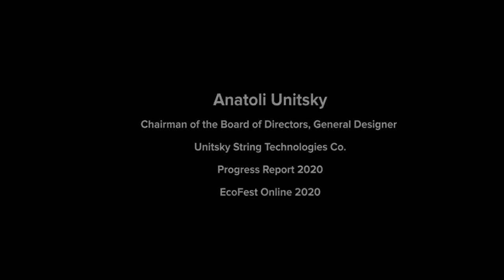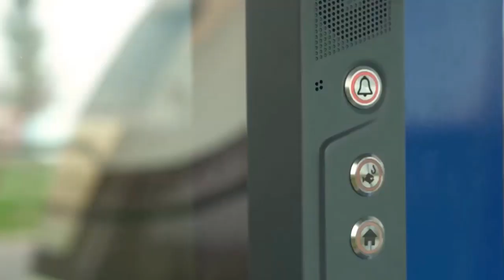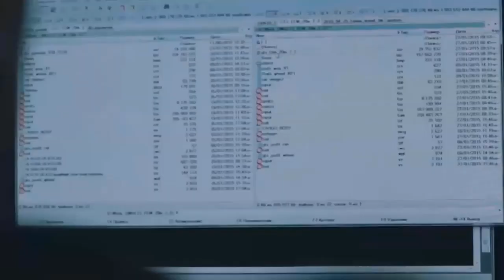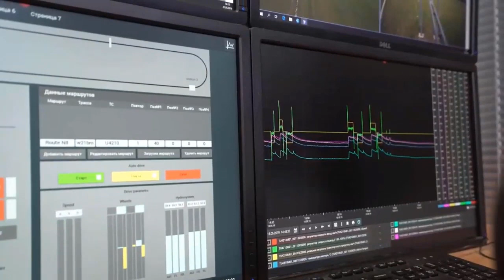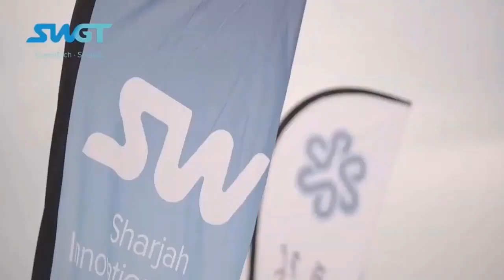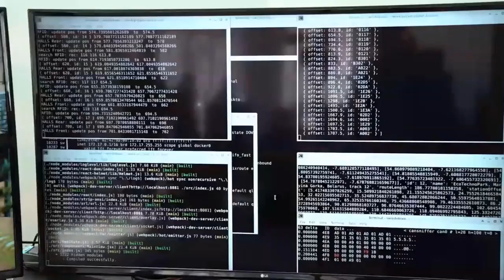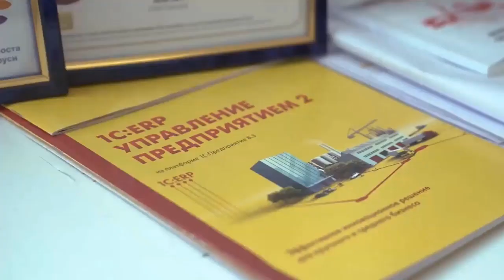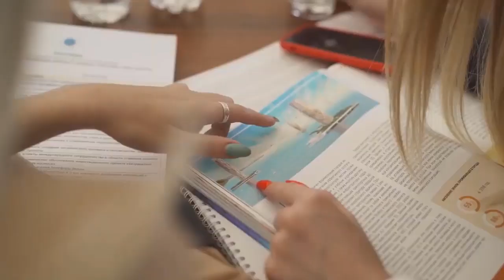АНАТОЛИЙ ЮНИЦКИЙ - ДОКЛАД О ПРОДЕЛАННОЙ РАБОТЕ. ЭКОФЕСТ 2020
ЭКОФЕСТ 2020: ДОКЛАД ГЕНЕРАЛЬНОГО КОНСТРУКТОРА
Экофест полномасштабное мероприятие ежегодно объединяющее в Экотехнопарке SkyWay тысячи инвесторов из десятка стран мира. В 2019 году Экофест посетили более 5000 гостей и инвесторов со всех континентов нашей планеты, а на онлайн трансляции присутствовало более 50 000 зрителей.

2020 год принес человечеству новые вызовы, однако мы успешно с ними справляемся. В текущем году, по причине пандемии коронавируса были отменены многие полномасштабные мероприятия мирового уровня. Но это не изменило наше решение провести Экофест 2020, трансформировав его в онлайн мероприятие с докладом о проделанной работе перед сотнями тысяч инвесторов проекта SkyWay.

В своём выступлении Анатолий Юницкий подвёл итоги развития компании за год, прокомментировал последние разработки и новинки подвижного состава, а также обозначил перспективные векторы международного развития технологии SkyWay.